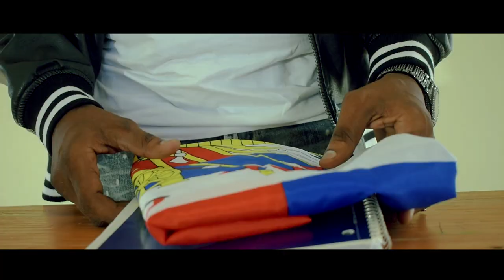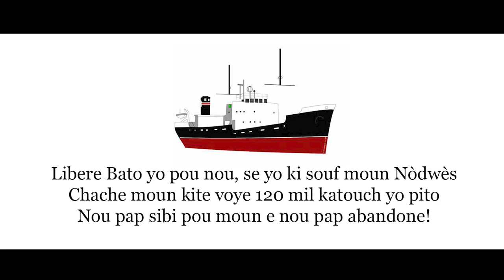Pèp Lach - BobyNasty (Official Video)